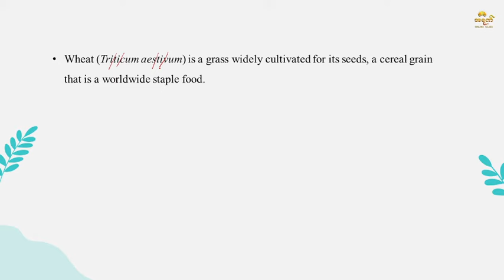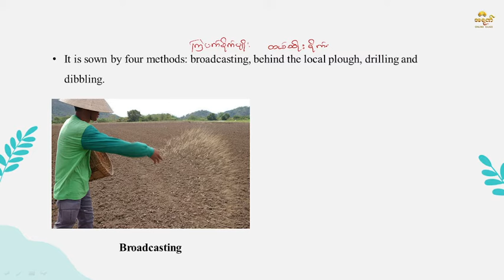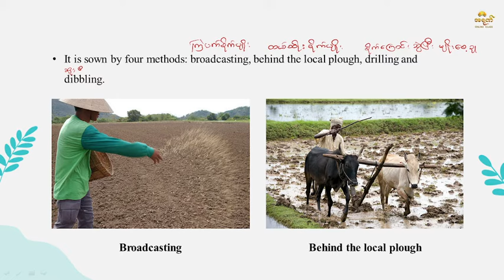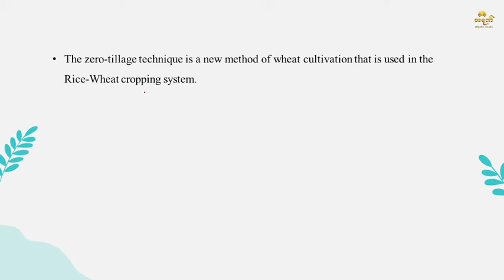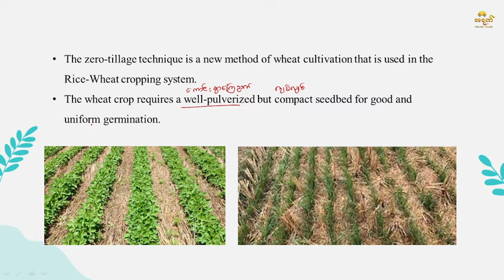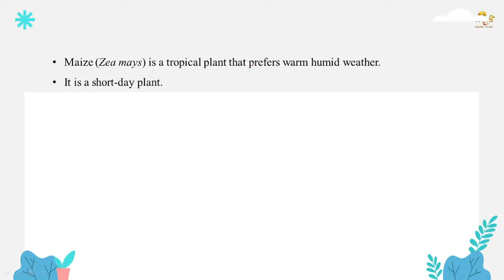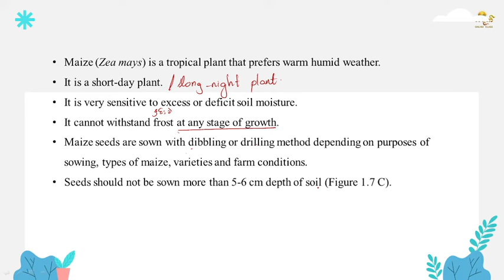Grade 12 BIO , CHAPTER 1 LECTURE 5